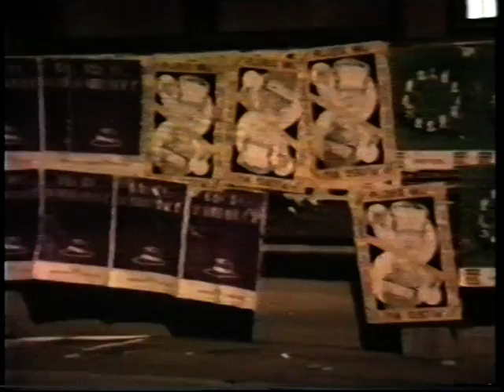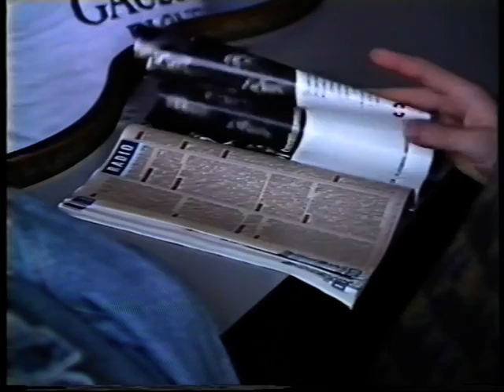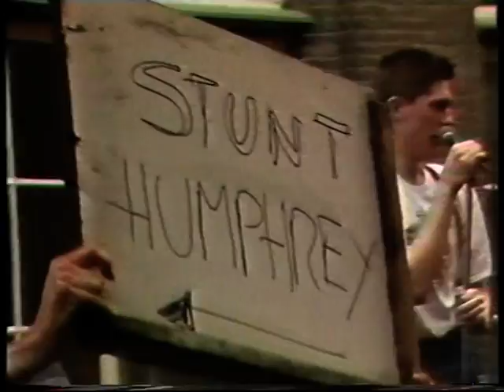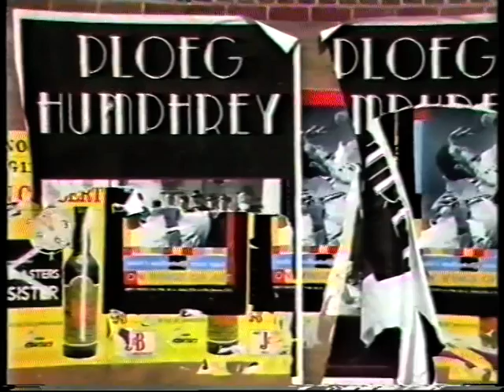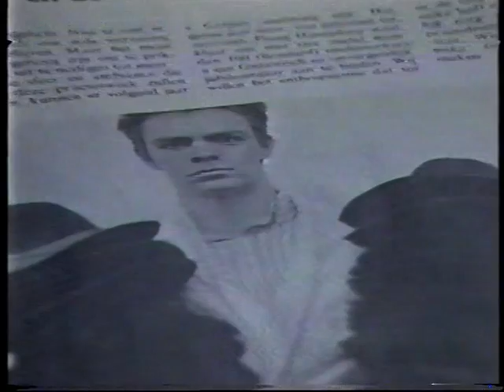Uit de oude doos: studententijd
Hendrik Bogaert heeft gestudeerd in Leuven. Daar was hij kandidaat voor het praesesschap van Ekonomika. Ploeg Humphrey maakte zich op voor een heuse verkiezingsstrijd en won deze legendarische slag met glans.